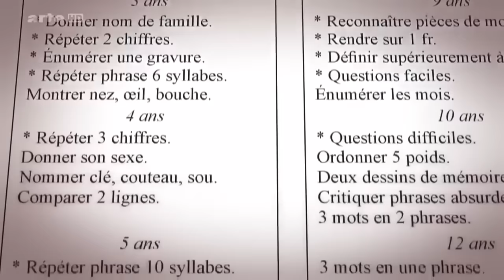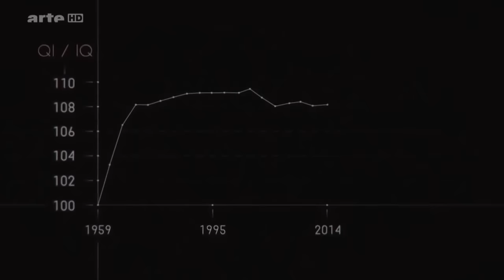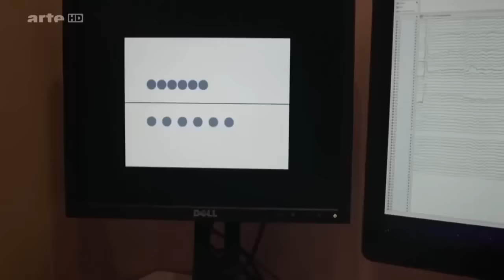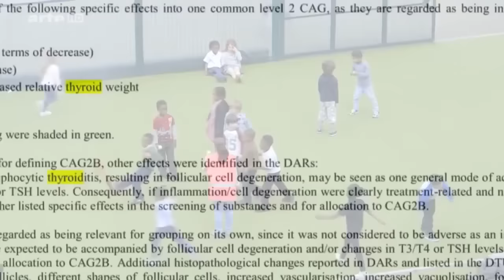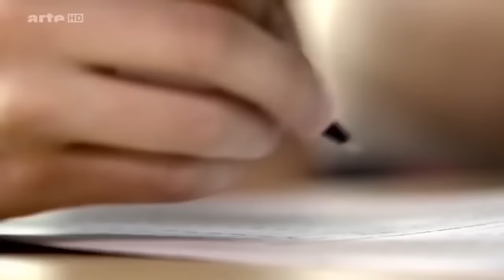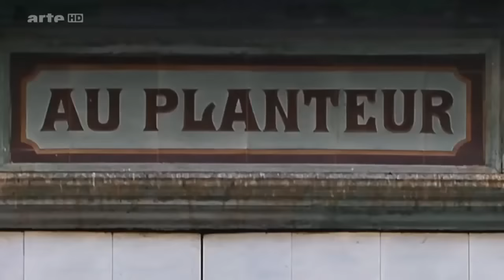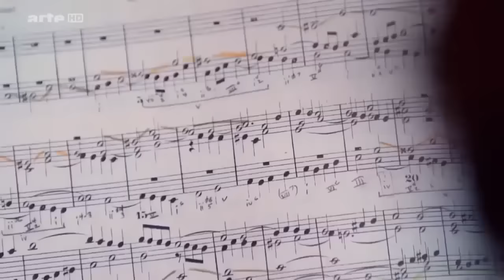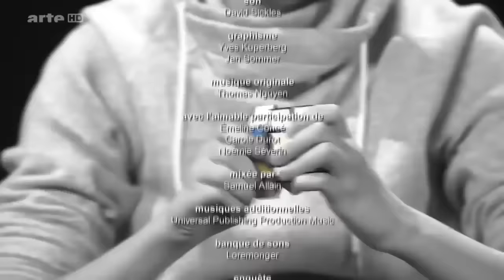Les mystères du cerveau Humain - Documentaire français 2016 HD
Le cerveau est encore bien loin d'avoir livré tous ses secrets. Dans les laboratoiress, les chercheurs tentent sans relâche de mieux comprendre son fonctionnement intime, les processus qui nous permettent de penser et de mémoriser mais aussi les dysfonctionnements responsables de maladies de plus en plus répandues.